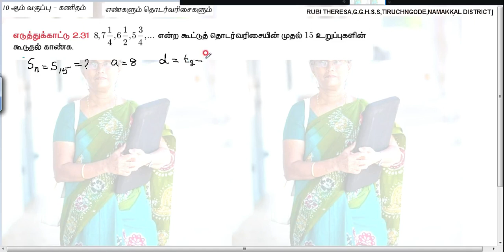TN Samacheer Kalvi 10th Maths _ Example 2.31 _ Numbers and Sequences